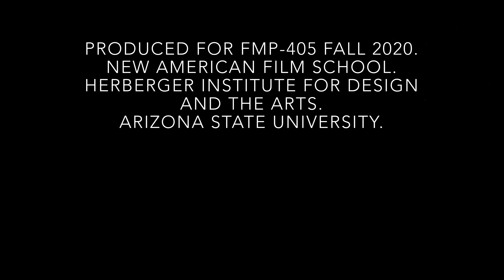Jaws in Retrospect